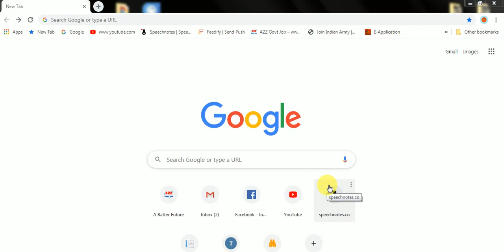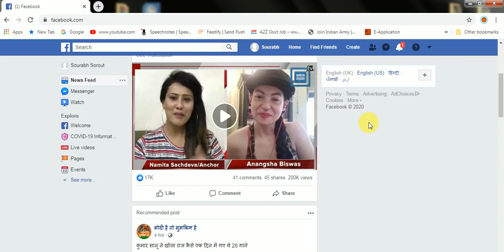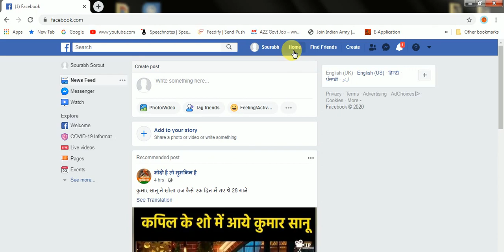how to create new facebook account